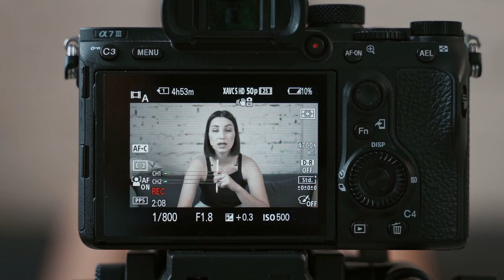TIKTOK AFFILIATE: CARA JADI TIKTOK AFFILIATE | TIKTOK AFFILIATE HARUS TAU INI!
TIKTOK AFFILIATE WAJIB TAU INI

INI ADALAH BEBERAPA TIPS YANG BAKAL GUA SHARE BIAR KALIAN YANG BARU MAU MEMULAI TIKTOK AFFILIATE BISA BERKEMBANG!
INI BISA KALIAN TERAPIN BIAR PERJALANAN MEMBANGUN TIKTOK AFFILIATE KALIAN BERJALAN DENGAN BAIK!